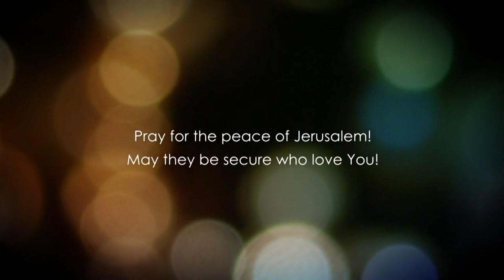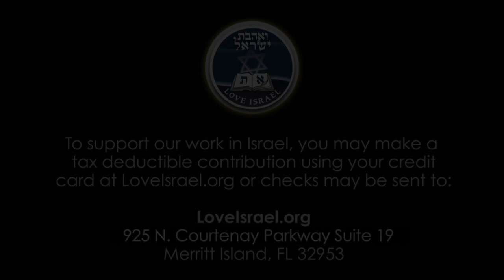Matthew 12 - Pt 1 - Jesus and the Sabbath - Was it really unlawful to feed the Disciples?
Matthew 12 explained. In this video, we will go through important aspects about the Sabbath and how the Pharisees wanted to falsely accuse Messiah of doing work on the Sabbath day. They wanted to find ways to send Him to prison and have Him crucified.

Jesus intention was to only feed the Disciples but he already knew about the Pharisees and their evil intentions. In part 2, we will examine how the wisdom of Jesus went beyond the knowledge of their accusers.

Checks may be sent to:
LoveIsrael.org
925 N. Courtenay Parkway Suite 19